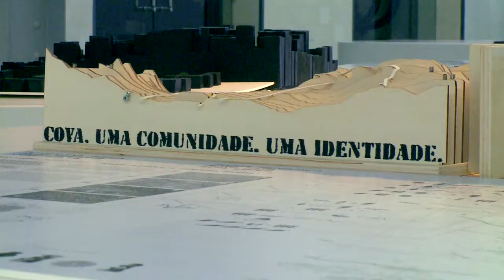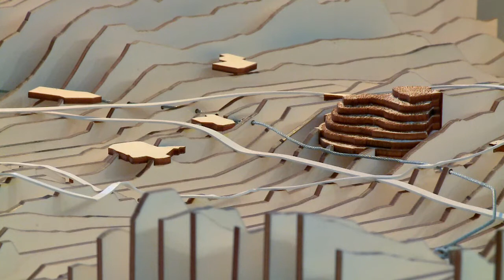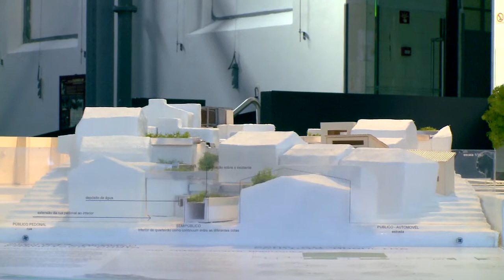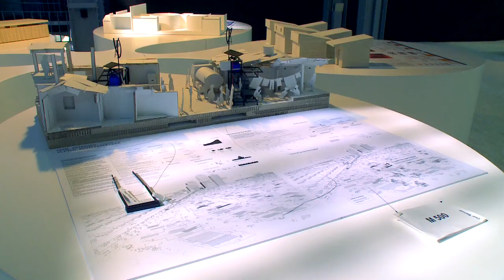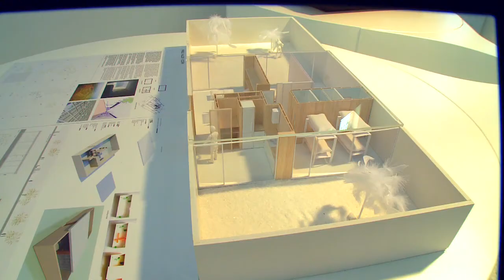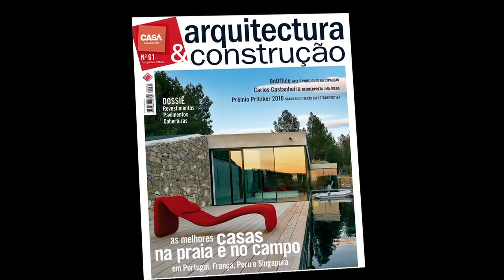Espaços&Casas nº83 Trienal de Arquitetura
Programa sobre mercado imobiliário, a arquitectura, design de interiores e espaços públicos, emitido nos dias 6, 7, e 8 de Novembro, na SIC Noticias